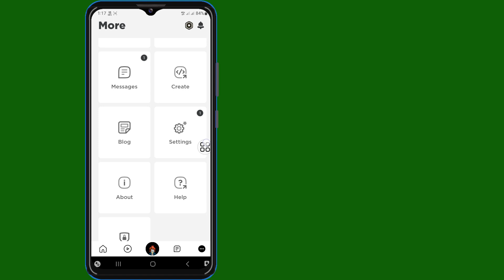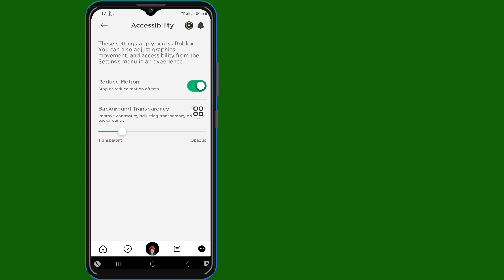Paano I-off ang Bawasan ang Paggalaw Sa Roblox | Paano I-on ang Reduce Motion sa Roblox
Ipapakita ko sa iyo kung Paano I-off ang Bawasan ang Paggalaw Sa Roblox | Paano I-on ang Reduce Motion sa Roblox panoorin ang video na ito at alamin ang [Android at iPhone]